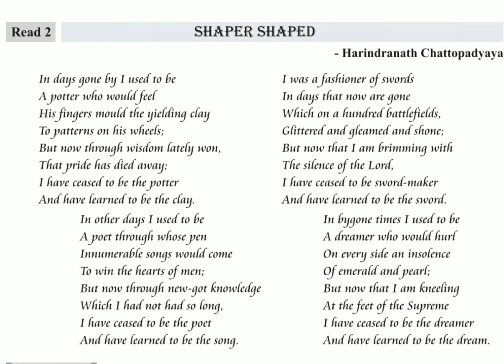Std. 12 sci. Guj. Poem 2 shaper shaped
Explain poem